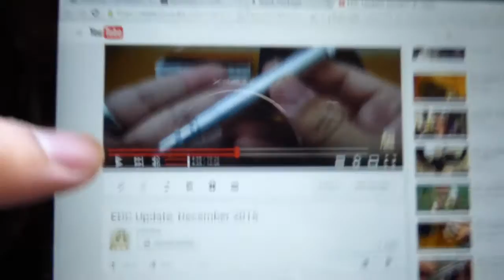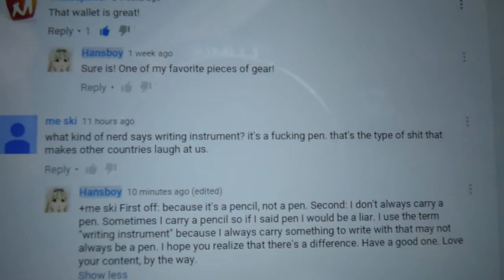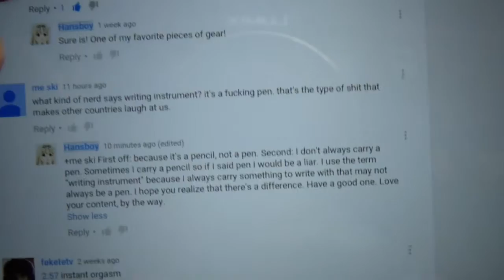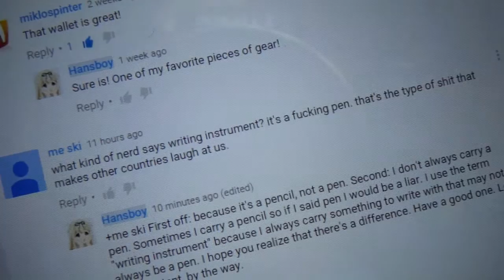Knife Hangout: Responses to Carrying Knives and a Little Shoutout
Knives in video:
Spyderco Chubby
Spyderco Sage 2
Victorinox Cadet 2015 Limited Edition